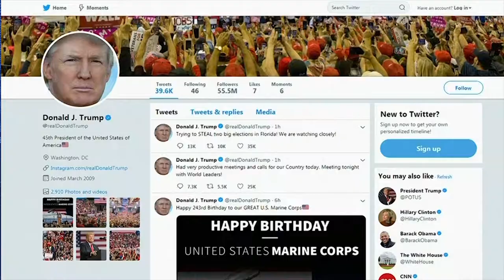Trump cuestiona recuento de votos en Florida